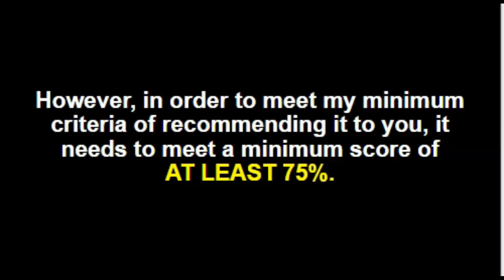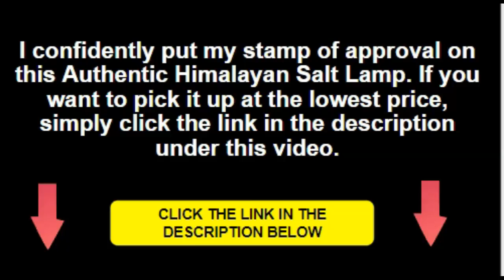Best Authentic Himalayan Salt Lamp - Watch This Before You Buy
Looking for details on the best Authentic Himalayan Salt Lamp? Watch this before you buy.

Only the best authentic Himalayan Salt Lamp is made from 250 million year old salt from the Himalayan Mountains (the only source of true Himalayan Salt), this is genuine pure crystal rock salt.

Includes two 15 watt bulbs and a dimmer switch that allows for gradual dimming and brightening. Ideal for bedroom, office, dorm room, yoga studio or living area.

Prime Discounted Monthly Offering
Kindle Unlimited
Try ALL Prime benefits FREE for 30 days
Try Twitch Prime
Amazon Music Unlimited
Try Amazon Home Services
Kindle Unlimited Membership Plans
Create an Amazon Wedding Registry
Try Audible and Get Two Free Audiobooks
Amazon Gift Membership